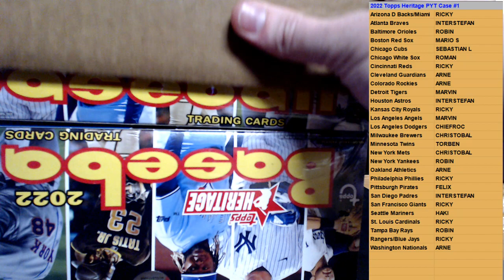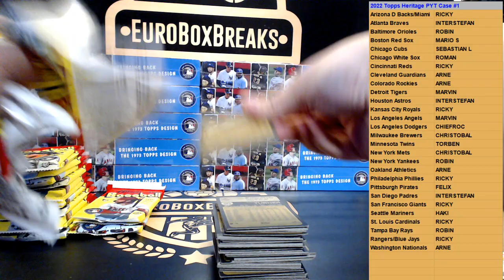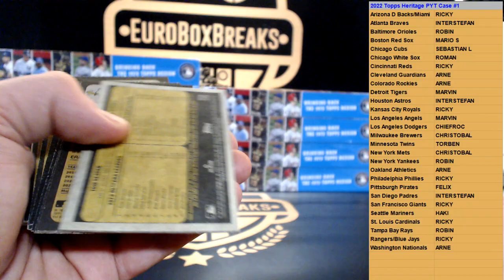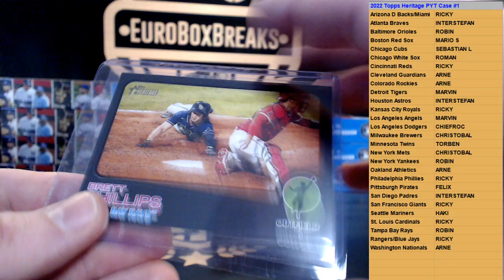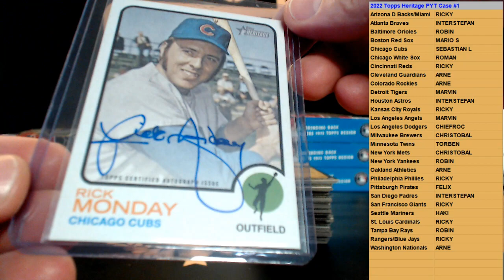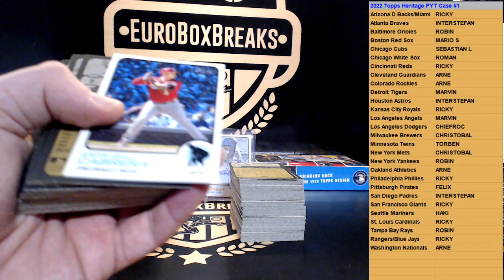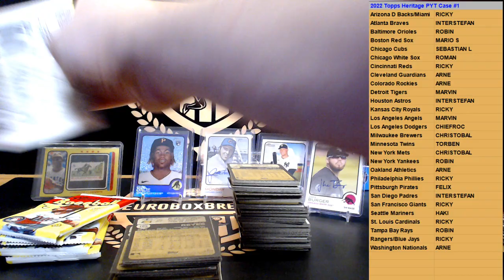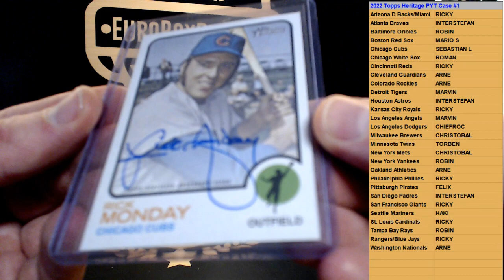2022 Topps Heritage Baseball PYT Case Break #1